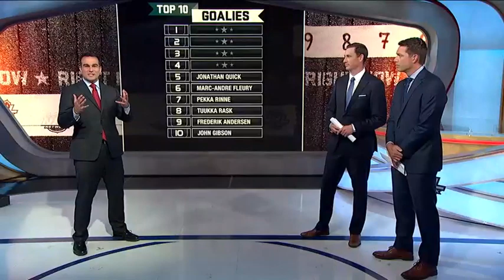Top 10 Goalies: Jonathan Quick: comes in at No. 5 on the list Aug 26, 2018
No. 5 on NHL Network's Top 10 Goalies list is Jonathan Quick of the Los Angeles Kings